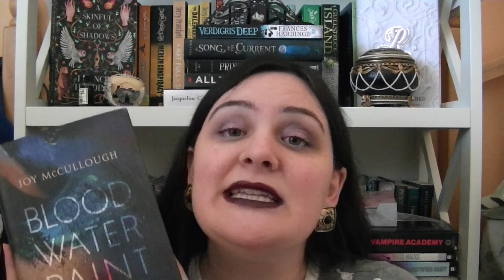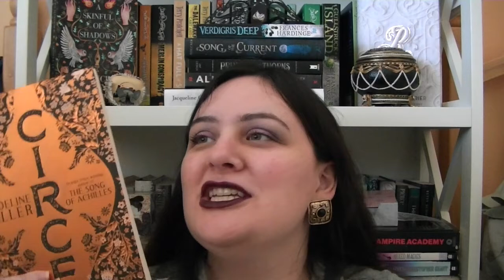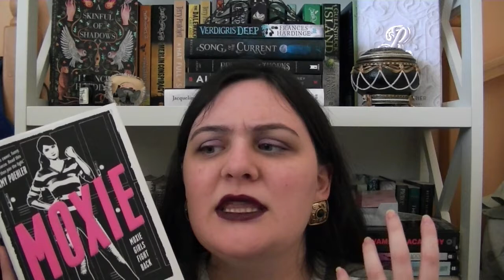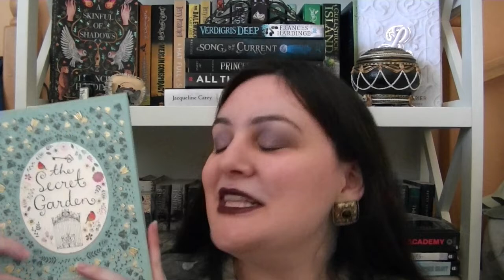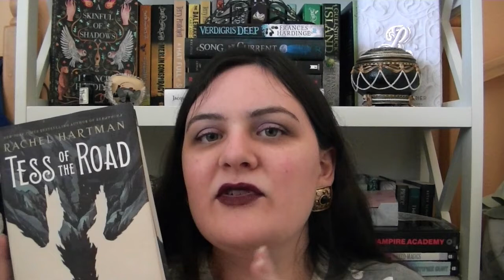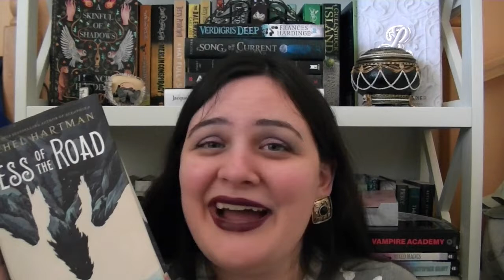Mid Year Book Freak Out/Check In! || Goals, Faves, Disappointing Reads || 2018 [CC]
I apologize in advance for the number of times you will hear "link down below" or "I'm so excited for _______"

--Trigger/Content Warnings not already mentioned in video--
The Thieves of Ostia: animal death, brief scene depicting suicide
The Surface Breaks: sexual assault
Moxie: sexual harassment, sexual assault off-page